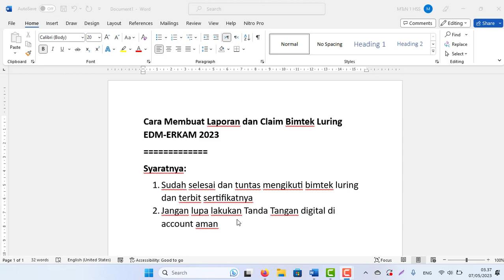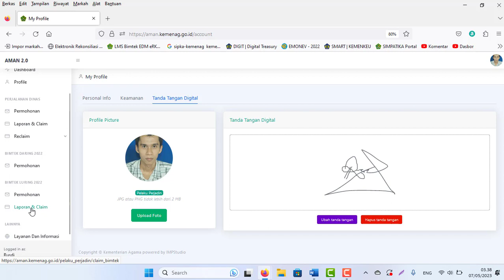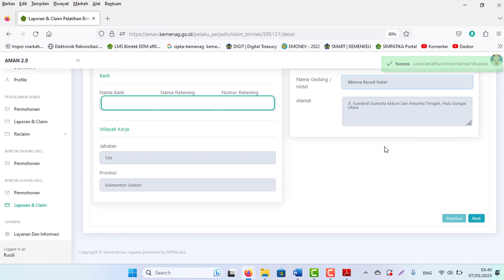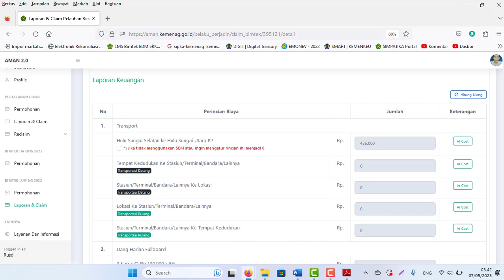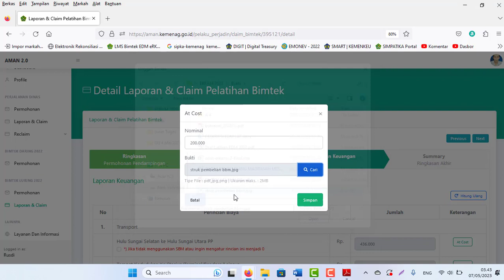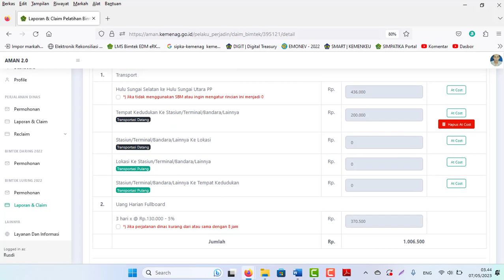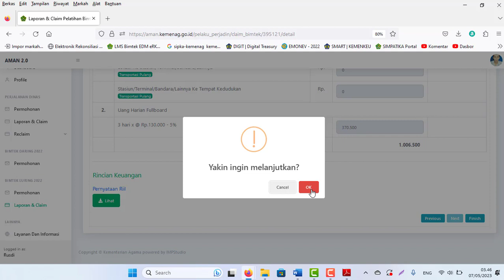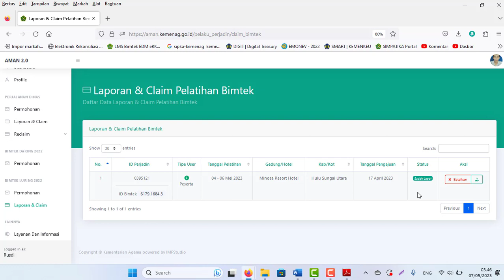Cara Membuat Laporan dan Claim Transport Bimtek Luring EDM-ERKAM di aman Perjadin Kemenag Tahun 2023